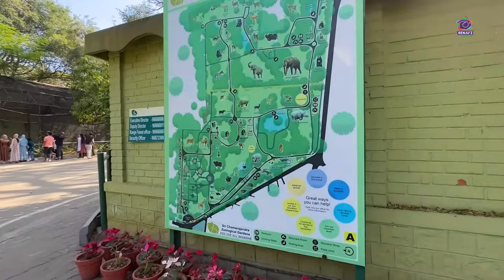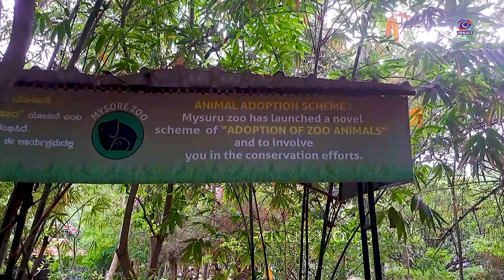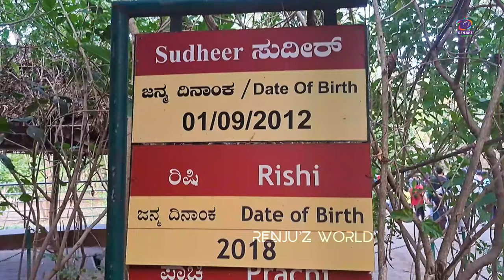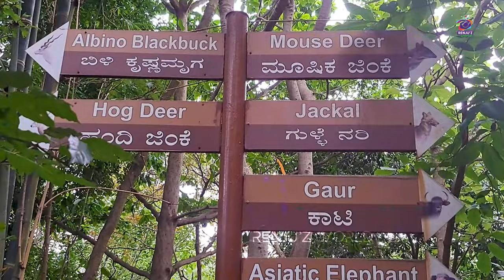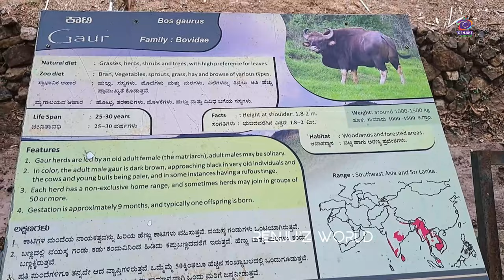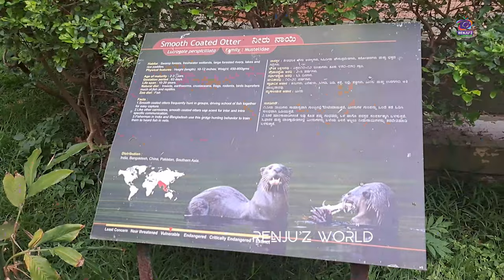Mysore Zoo | Sri Chamarajendra Zoological Gardens ಮೈಸೂರು ಮೃಗಾಲಯ Karnataka Tourism CC | Renjuz World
Mysore Zoo Video In Malayalam with CC

Mysore Zoo, officially the Sri Chamarajendra Zoological Gardens is located near the palace in Mysore, India. It is one of the oldest and most popular zoos in India, and is home to a wide range of species (168). Mysore Zoo is one of the city's most popular attractions.

Hi Guys, I'm Renju Rajan

🔔 Stay updated !

Renjuz World

Queries Solved :

mysore zoo videos
mysore zoo documentary
mysore zoo history
mysore places to visit
mysore zoo
mysore zoo timings
Mysore zoo Malayalam
mysore tour
A Day at Mysuru Zoo - official documentary (HD)
mysore karnataka
mysore tourist places
Namma Mysuru Mrugalaya